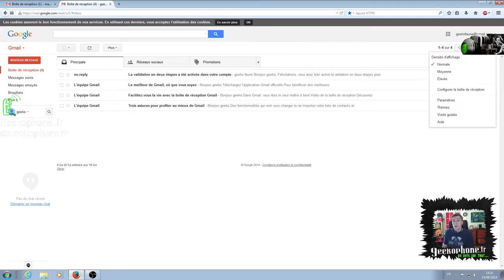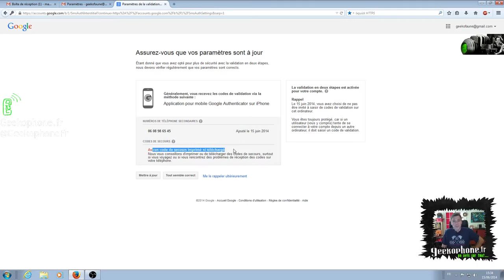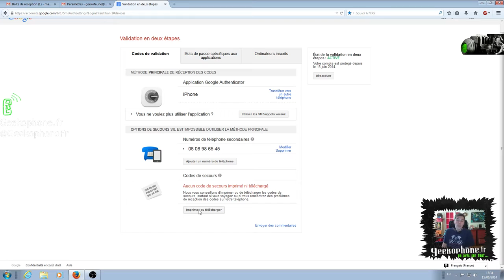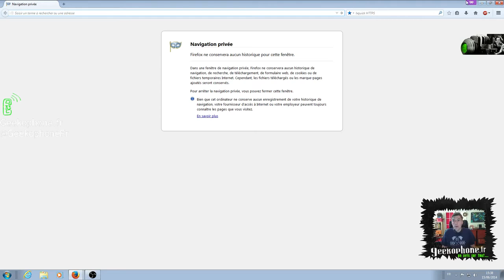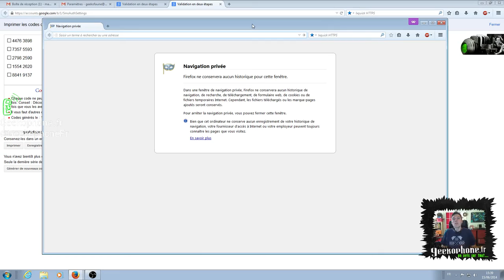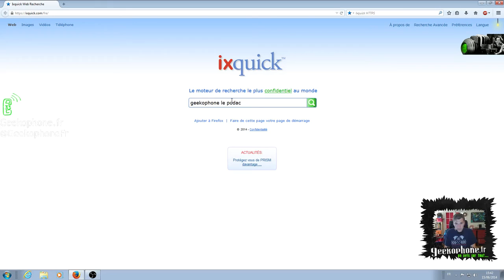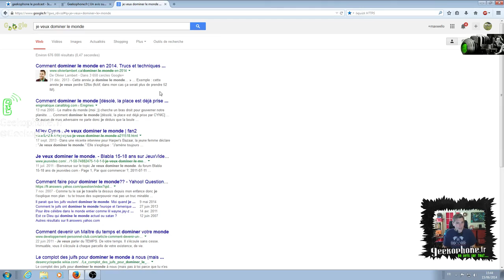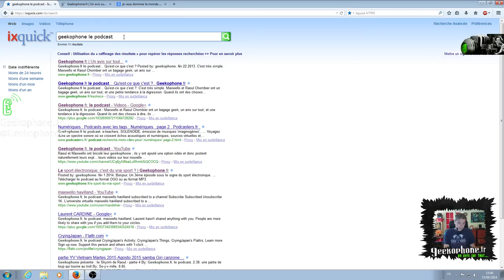Suite de la validation du compte Google en 2 étapes (PARTIE 2)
C'est la suite de l'explication de la validation en 2 étapes du compte Google. Et une petite mise en bouche avec une aleterantive au moteur de recherche de Google.